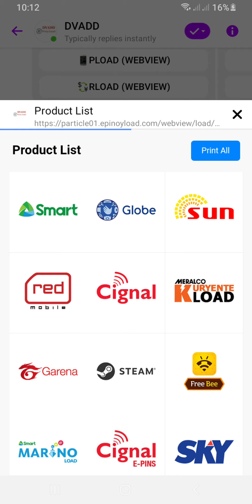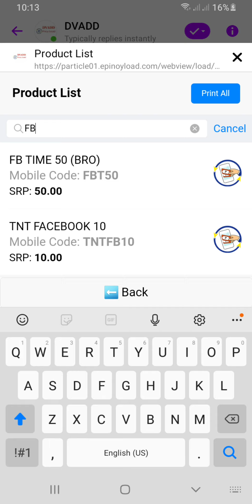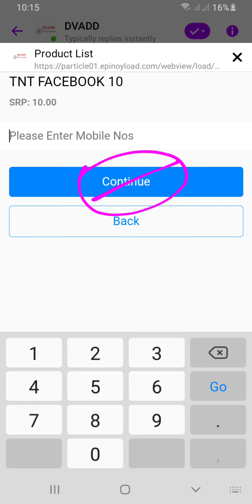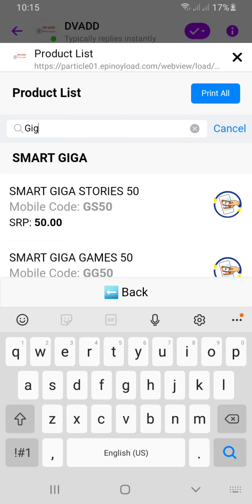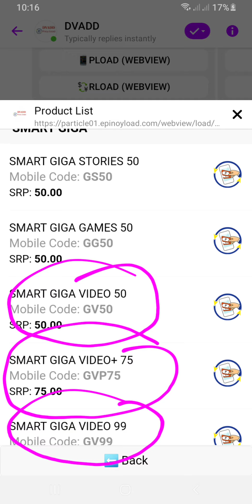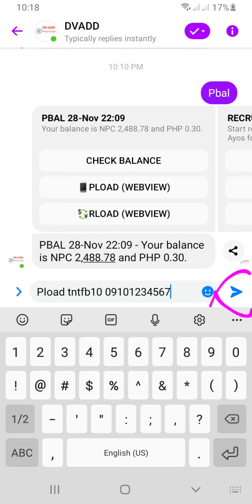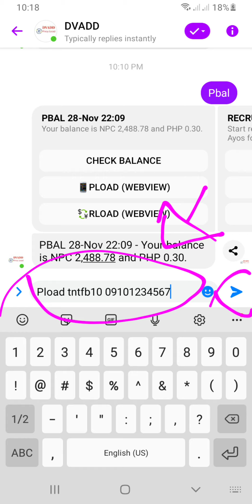Eloading Business thru Facebook Messenger | DVADD FB MESSENGER ePinoyload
Video Demo:

Paano mahahanap ang keyword para sa mabilis na pagbebenta ng prepaid load kay suki.